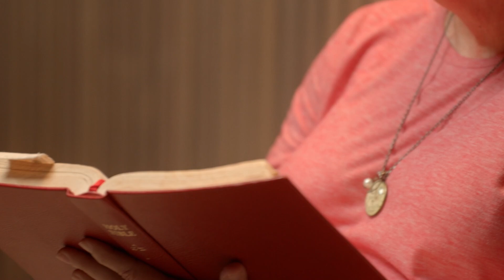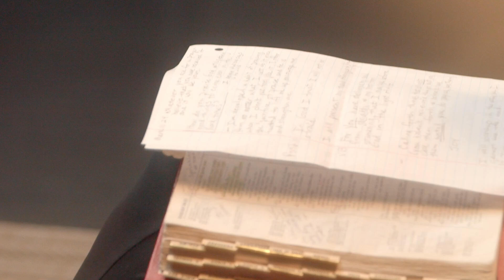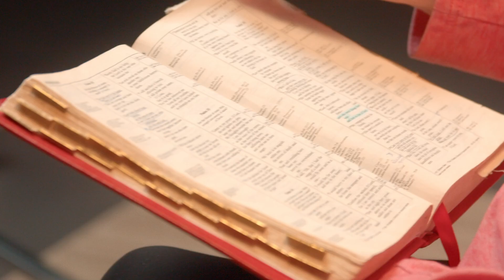11.24.24 HH PraiseGiving | Alex Fernandez